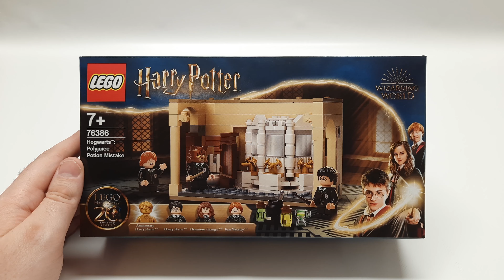LEGO HARRY POTTER 76386 Hogwarts™: Polyjuice Potion Mistake - 2021 Collection - Speed Build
76386 Hogwarts™: Polyjuice Potion Mistake Speed Build Lego Harry Potter

LEGO® Harry Potter™ Hogwarts™: Polyjuice Potion Mistake (76386) inspires magical adventures in the Hogwarts bathroom.

Minifigure makeovers with Polyjuice potion
Young witches and wizards join Harry Potter, Ron Weasley™ and Hermione Granger™ as they brew powerful Polyjuice potion. Drinking it transforms the characters into Vincent Crabbe and Gregory Goyle, which kids achieve by turning the minifigures’ heads to reveal an alternative face and adding a different hairpiece. The magic can go awry, however, such as when Hermione transforms into a cat! There are other surprises too: an exclusive, golden, anniversary Harry Potter minifigure; 2 random wizard card tiles to collect; and a secret tunnel beneath the sink. When this set is combined with LEGO Harry Potter Hogwarts Chamber of Secrets (76389), the secret tunnel connects the 2 rooms, expanding the play possibilities even further. This magical, modular system lets kids continue adding rooms to create an entire Hogwarts Castle model.
    LEGO® Harry Potter™ Hogwarts™: Polyjuice Potion Mistake (76386) has got it all: popular characters, imaginative features and enchanting adventures – all set in a famous Hogwarts location.
    Includes Harry Potter™, Hermione Granger™ and Ron Weasley™ minifigures, a buildable Moaning Myrtle's bathroom and authentic accessories.
    Exciting features, such as transforming minifigures and a secret passage, help kids recreate an iconic scene from Harry Potter™ and the Chamber of Secrets™ and dream up magical stories of their own.
    This versatile, buildable playset makes an ideal gift for young witches and wizards aged 7 and up. The magical mix of play possibilities means the imaginative adventures will never end.
    The set measures over 3 in. (8 cm) high, 5 in. (12 cm) wide and 2.5 in. (6 cm) deep and connects easily to LEGO® Harry Potter™ Hogwarts™ Chamber of Secrets (76389) to double the fun.
    This toy is one of a series of authentically detailed, modular sets that kids can build, combine and rearrange to create their own Hogwarts™ Castle model.
    Includes an exclusive, golden Harry Potter™ minifigure to celebrate 20 years of magic with LEGO® Harry Potter. Also includes 2 random wizard card tiles for kids to collect (16 in total).
    LEGO® Harry Potter™ toys contain favorite characters, amazing creatures and familiar locations from the popular movies. They’re an ideal gift for any child wanting to be part of the movie magic.
    LEGO® building kits satisfy strict industry quality standards to ensure they are consistent, compatible and connect and pull apart perfectly every time – and it’s been that way since 1958.
    LEGO® components are dropped, heated, crushed, twisted and analyzed to make sure they meet rigorous global safety standards.